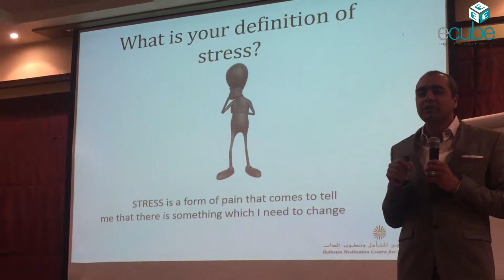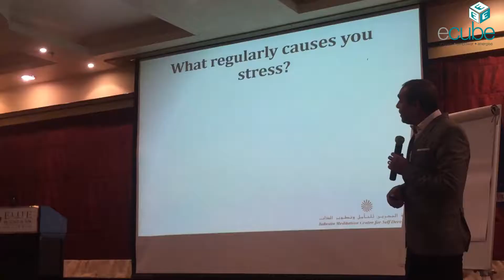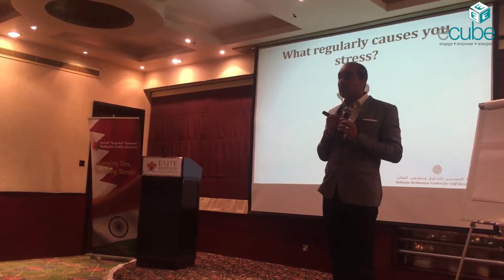STRESS MANAGEMENT WORKSHOP PART 1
Excerpts from Stress Management Workshop - Part 1